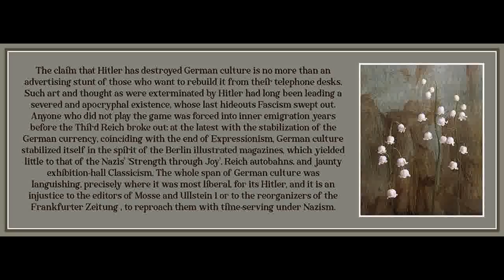35 from Minima Moralia by Theodor Adorno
Art is by Katie Whipple.